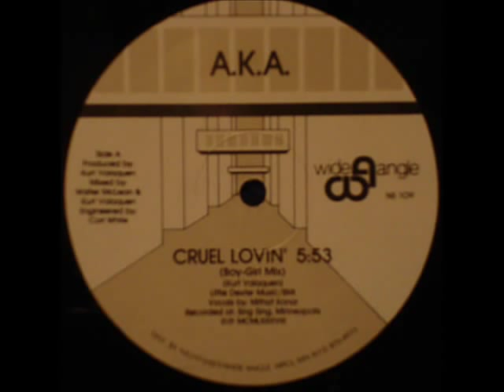Cruel Lovin' - AKA (Kurt Harland Valaquen)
A.K.A. was a side project by Information Society's members Kurt Harland Valaquen (Kurt Larson) and Murat Konar's brother Mithat. They only recorded 2 songs ("Cruel Lovin'" sung by Mithat, and "All You Ever Told Were Lies" sung by Kurt), both produced by Kurt. They released a few 12" Singles in 1988 and one CD in 1991. With the success of Information Society, this project died.